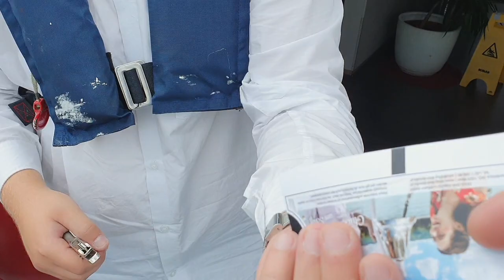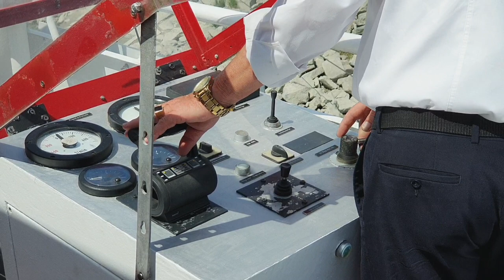ROMANTIKATTACKE!!! Schifffahrt auf der Donau | Krems - Melk | Alle Highlights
It doesn't have to be a Grow-Dropout-Therapy to reinvent yourself. In addition to our retreats, there are a number of relaxation highlights close to our HQ in Vienna. One is the original, romantic Danube landscape of Wachau.

The Wachau is an experience for all senses: eyes cannot get enough of the beauty of the hills and vineyards, the remarkable ruins and castles and the powerful Danube, which meanders through the region with so much calm and elegance.

Overview

My Integral Therapy focuses on an intact, lively, healthy and complete relationship with yourself, others, the world and the depths of being with healthy resilience to cultural and social influences.

Reading Therapy (The Books of Life), Self Therapy, Holistic/Integral Approach, Life Philosophy, The Integral Age, Ritual Therapy, Behavior Modification, Addiction Therapy and Exit Therapy.

🇩🇪 Es muss nicht gleich eine Grow-Aussteiger-Therapie sein, um sich neu zu erfinden. In der Nähe unseres HQS in Wien bieten sich neben unseren Retreats etliche Erholungs-Highlights. Eines ist die besonders ursprüngliche, romantische Donaulandschaft der Wachau.

Die Wachau ist ein Erlebnis für alle Sinne: Augen können sich nicht sattsehen an der Schönheit der Hügel und Weinberge, den bemerkenswerten Ruinen und Schlösser und der kräftigen Donau, die sich mit so viel Ruhe und Eleganz durch die Region schlängelt.

Erleben Sie das UNESCO Weltkulturerbe Wachau direkt vom Promenadendeck eines Donauschiffes aus. Tauchen Sie mit der DDSG Blue Danube in die sagenumwobene Welt der Burgen, Ritter und Schlösser des Mittelalters ein und lassen Sie die Seele dabei richtig baumeln.

Überblick

Im Zentrum meiner Integralen Therapie stehen eine intakte, lebendige, gesunde und vollständige Beziehung zu sich selbst, den anderen, der Welt als auch zu den Tiefen des Seins bei gesunder Resilienz gegenüber kulturellen und gesellschaftlichen Einflüssen.

Lesetherapie (Die Bücher des Lebens), Selbtstherapie, ganzheitlicher/integraler Ansatz, Lebensphilosophie, das integrale Zeitalter, Ritualtherapie, Verhaltensmodifikation, Suchttherapie und Aussteigetherapie.